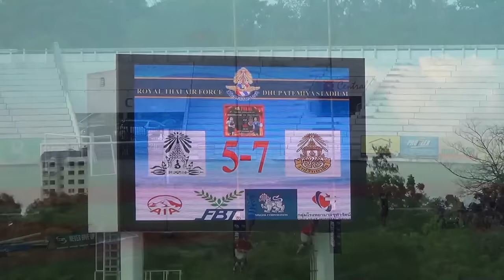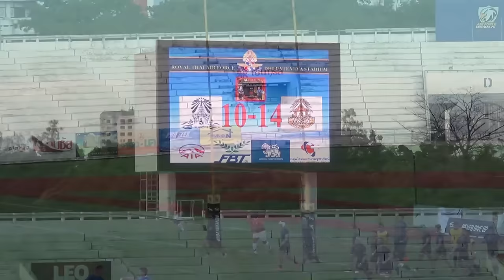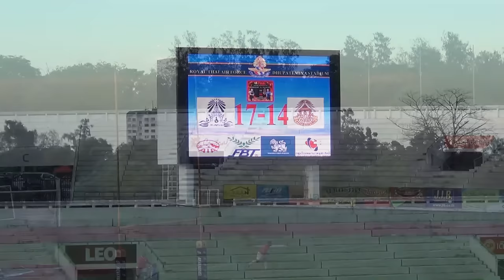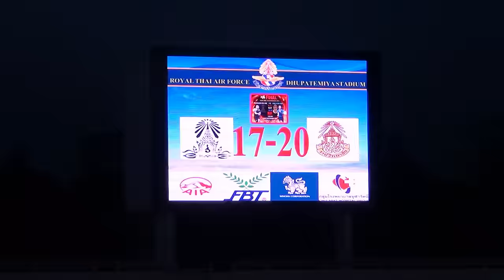Match Highlight Thailand Rugby Union 2015 U19 Final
King's College vs Vajiravudh College
06 September 2015
Dhupateme Royal Thai Air Force Sports Stadium